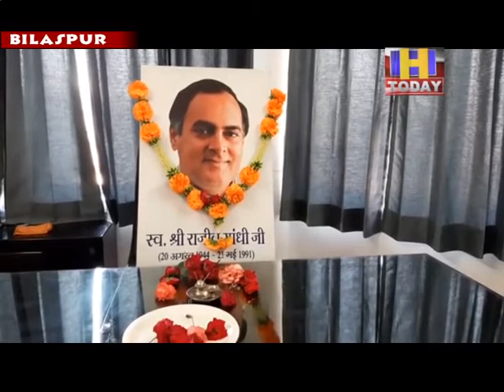22 may 3 पूर्व प्रधानमंत्री स्व. राजीव गांधी की पुण्यतिथि के उपलक्ष्य में श्रद्धाजंलि कार्यक्रम किया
बिलासपुर  इंदिरा भवन में कांग्रेस पार्टी की ओर से देश के पूर्व प्रधानमंत्री स्व. राजीव गांधी की पुण्यतिथि के उपलक्ष्य में श्रद्धाजंलि कार्यक्रम का आयोजन किया गया। जिसकी अध्यक्षता प्रदेश कांग्रेस के उपाध्यक्ष,पूर्व मंत्री व विधायक राम लाल ठाकुर ने की। इस अवसर पर ठाकुर राम लाल की अध्यक्षता में पूर्व प्रधानमंत्री स्वर्गीय राजीव गांधी को उनकी 29 वीं पुण्यतिथि व शहीदी दिवस पर श्रद्धाजलि अर्पित की गई और उनके देश के प्रति त्याग व बलिदान को याद किया गया। इस मौके पर राम लाल ठाकुर ने कहा कि देश में कंप्यूटर क्रांति के जनक व पंचायती राज संस्थाओं का धरातल पर ढालने वाले इस प्रधानमंत्री को कभी देश भुला नहीं सकता।